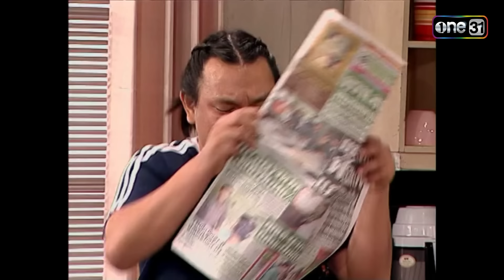เป็นต่อ ซีซัน 1 Ep.38 (Full Ep) | ตอน "ตุ๊ก" | one31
📍 ติดตามชม เป็นต่อซีซัน1 ทุกวันจันทร์-ศุกร์ เวลา 17:30 น.
👉🏼 ทาง YouTube  และ Facebook : ช่อง one31

ชาคริต  แย้มนาม  รับบท เป็นต่อ
ธีระชาติ  ธีระวิทยากุล  รับบท อู๊ด
กิตติ  เชี่ยววงศ์กุล(เกลือ) รับบท วอก
เจี๊ยบ  เชิญยิ้ม   รับบท ยม
พิมพ์มาดา  บริรักษ์ศุภกร  รับบท พอใจ
ผอูน   จันทรศิริ  รับบท เจ๊หมอน
ธงธง   มกจ๊ก   รับบท พี่กอล์ฟ
วิชุดา   พินดัม   รับบท เจ๊มินท์